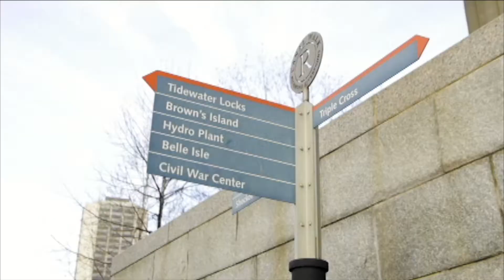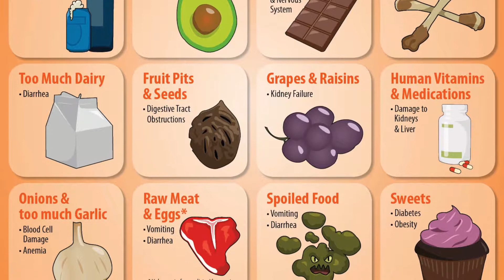23 Make Yourself At Home Honest To Dog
Make Yourself At Home LOVES our Fur Babies and this week we learn what it takes to train them and care for them with Honest To Dog!